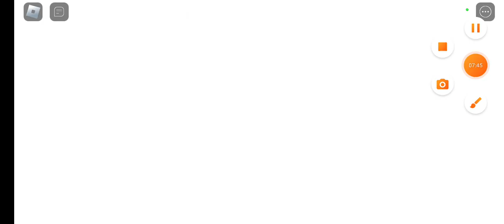Roblox sword simulator part 2 I got legendaryies and became very pro😄I will continue if get 15 likes